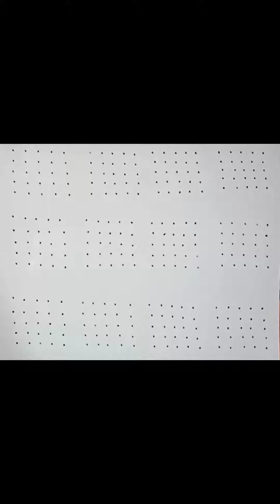Very Easy Daily Small Space Rangoli/ Simple Rangoli With Dots 5×5 For Beginners/One Minute Rangoli